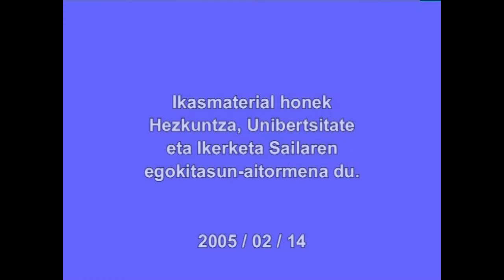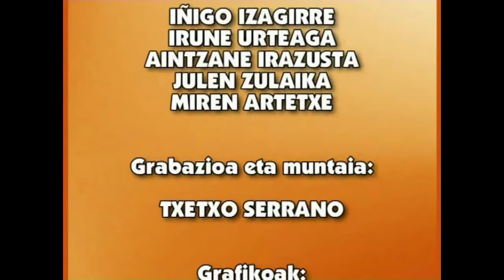EPB-Oihenart (Neurtitzak XIV)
Euskal klasizismoan kokatu ohi den Oihenart handiaren olerki bat.